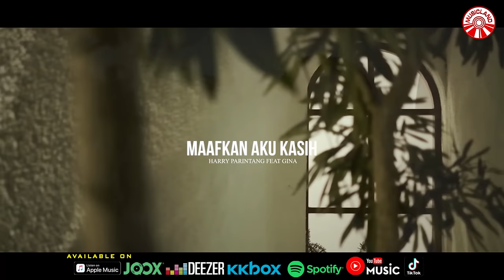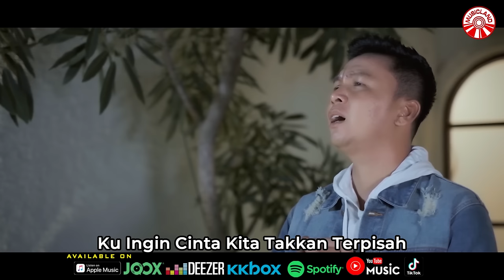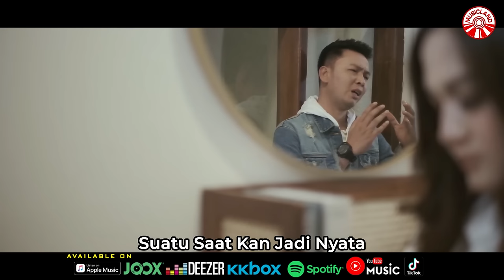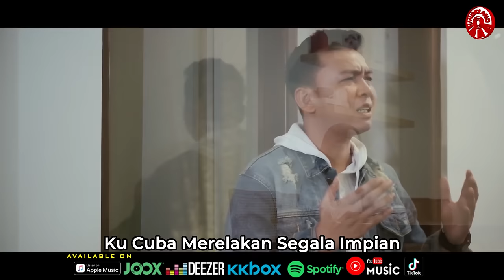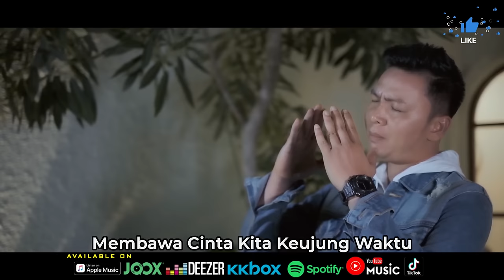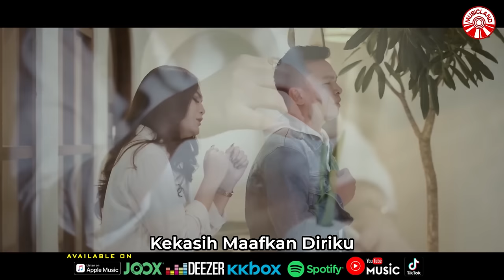Ghina Aulanda & Harry Parintang - Maafkan Aku Kasih [Official Music Video HD]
Maafkan Aku Kasih
Artis : Ghina Aulanda & Harry Parintang

Di Dalam Keramaian Ku Merasa Sepi
Dalam Senyuman Air Mataku Jatuh Terurai
Tiada Daya Upaya Ku Untuk Pertahankan
Cinta Kita Yang Tak Direstui Orang Tua

Ku Ingin Cinta Kita Takkan Terpisah
Walau Badai Gelombang Menghadang
Tapi Ku Sedar Kasih Ku Mengerti
Cinta Kita Telah Batasi
Orang Tuamu Tak Menyukai Ku
Kerna Aku Orang Tak Punya

Andaikan Aku Bisa Memilih
Tak Ingin Berpisah Dengan Dirimu Kasih
Tapi Apalah Tiada Dayaku
Hanya Bisa Diam
Dan Turuti Mahu Kedua Orang Tuaku

Ku Pernah Berjanji Memimpikanmu
Membawa Cinta Kita Keujung Waktu
Dan Ku Slalu Berharap Terus Berharap
Suatu Saat Kan Jadi Nyata

Kini Sirnalah Sudah Harapan Cinta
Yang Telah Kita Bina Selama Ini
Ku Cuba Merelakan Segala Impian
Semakin Pedih Rasa Dijiwa

Kekasih Maafkan Diriku
Ku Maafkan Walau Ku Tak Rela
Ini Bukan Mahuku
Ku Tahu Dan Ku Sedar

Maafkan Aku Kasih (Ghina Aulanda & Harry Parintang)»»

Album : Ghina Aulanda & Harry Parintang - Maafkan Aku Kasih